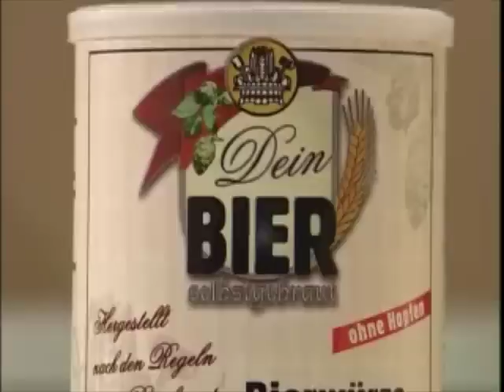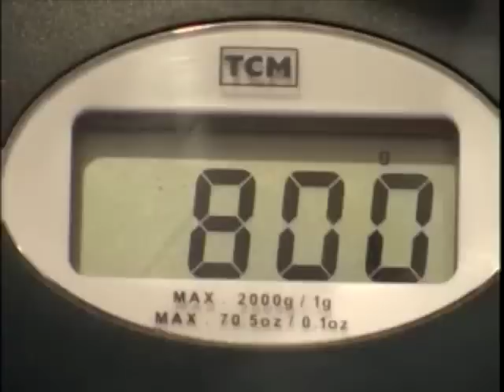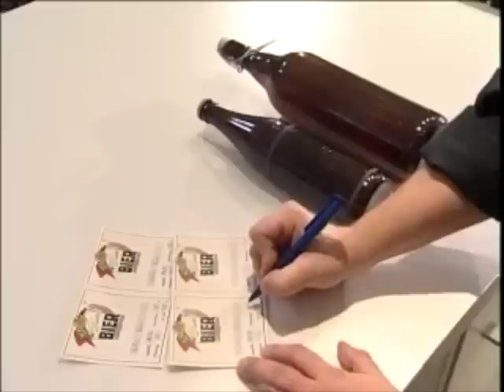Bierbrau Set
Endlich Dein eigener Braumeister sein! Mit diesem Bierbrau-Set braust Du Dir Dein eigenes kühles Blondes: einfach und lecker. Über dieses Geschenk freut sich jeder Bier-Liebhaber. Zuschlagen und anstossen!